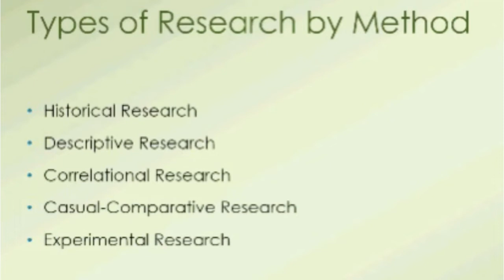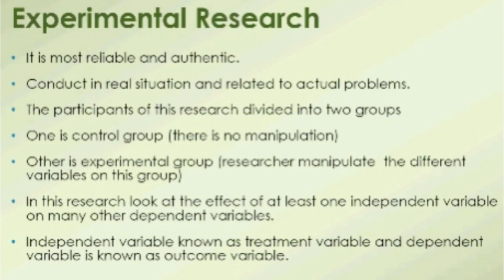Experimental Research (Research by Method) Lecture NO 19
Assalam O Alikum ! My name is Muhammad Arman Shafiq and in this video give lecture  about headship online teaching  and the importance of educational research about how to pass head Master Exam come and join me to spread education…… like , share and subscribe…..thanks